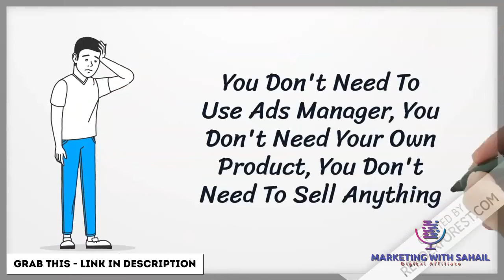Level Up demo✔️ 🚦 ⚡ New Case Study and Training 💡 👋 🤑That’s Making Us $12K+ Monthly & bonuses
Dear Viewers
So What is about Level Up:
New Case Study and Training Reveals How We Perfected “An Easy ” Hack That’s Making Us $12K+ Monthly & How You Can Replicate It IN 20 MINUTES

Evergreen - Set it up once… continue profiting, Failproof method for making money whilst building a huge email list.

​Zero extra expenses or costs required, Step-by-step video training exposing the entire process.

Exact Way Jake And Max Scaled Their Online business Fast, No making videos required.

24/7 Traffic 24/7 Commissions On Repeat, Perfect for newbies.

Here's Are Some Key Benefits You May Be Interested In Getting:

Evergreen - Set it up once… continue profiting
No Website, Email List or Marketing Experience Required
No Content, Product or Video Creation Required
Easy To Use "Shuffle" App Allows Campaigns To Be Set Up In Minutes
Easy Automated Set Up For Your Campaign’s
100% Passive Guaranteed, Set Up It Once And Let The App Run...
Shuffle APP Included, "Click And Play" Feature

With Level Up You Don't Have To:
You Don't Need To Come Up With Video Ideas
You Don't Need To Get On Camera
You Don't Need To Do Create Videos
You Don't Need To Use Ads Manager
You Don't Need Your Own Product
You Don't Need To Sell Anything

Thanks again for watching my  reviews